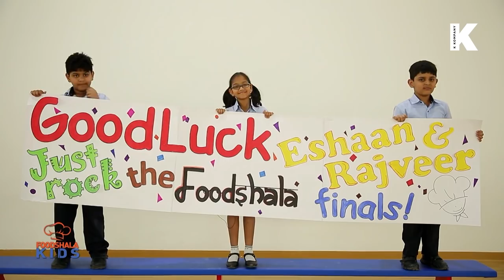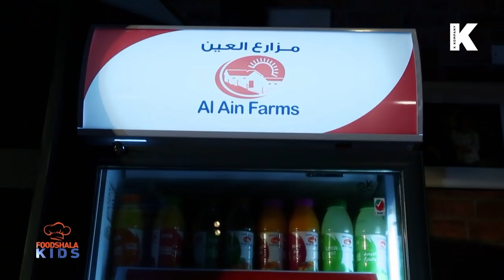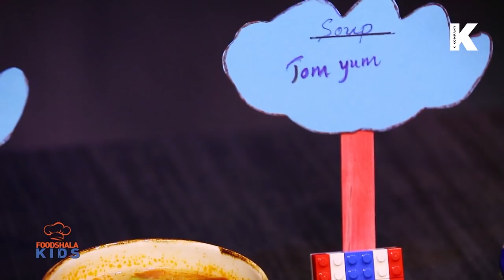Foodshala Kids Season 2 - Episode 7 Amity Private School Sharjah vs JSS Private School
The Region's biggest Inter-school Cooking Reality Show has now hit the air with its most impressive season ever shot in the most amazing location of Bollywood Parks & Resorts. With over 55 top schools competing to be in the league rounds and only 12 of them actually making it to the elimination stage - we had an overwhelming response and interest from schools across the UAE. Don't forget to catch us every Saturday at 7:30 PM on Zee TV. See you there!

Judges
CHEF MANSOUR MEMARIAN

EXECUTIVE CHEF

PALAZZO VERSACE

MS. SANDRA TIKAL

GENERAL MANAGER

PALAZZO VERSACE

Host
Amy Kitchingman

Teams
 Amity Private School Sharjah vs JSS Private School

Production
Broadcast Partner: Zee Television Network
Production KKompany Media Solutions - Dubai